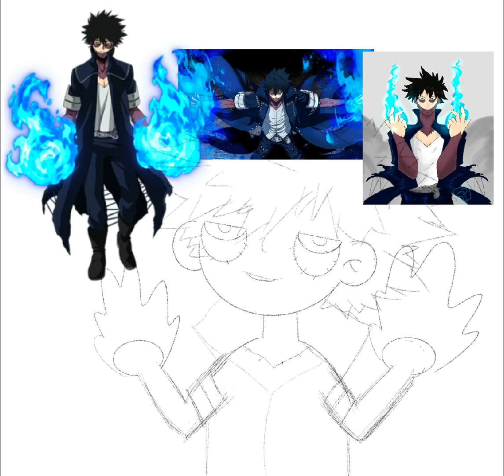Draw a Character #13: Creepy Dabi from Boku no Hero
One of my viewers and artist friends requested I draw Dabi from MHA, so here's my attempt with a template!